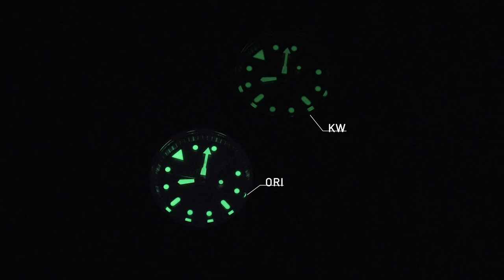DETAILNYA GAK BISA NIPU! Seiko 5 Sports SRPD63K1 ORI VS KW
Seiko 5 Sports “Hulk” sekarang ada replikanya? Tenang Pack, gak usah panik atuh!

Detailnya gak bisa nipu. Seiko 5 Sports SRPD63K1 original vs KW jelas banget bedanya. Mulai dari warna hingga kerapian, yang biasa pegang Seiko pasti tau mana yang mengandung fine watchmaking ala brand Jepang ini.